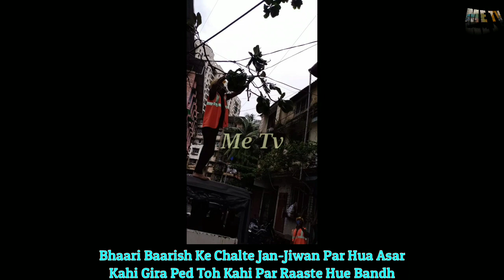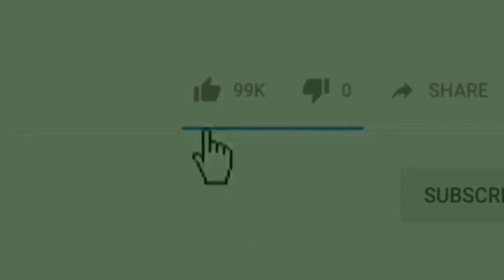Baarish Ke Chalte Mumbra Bypaas Par Hua LANDSLIDE |Me Tv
Dosto.
Dekhiye Kaisey Baarish Ke Wajah Se Kahi Par Hua LANDSLIDE Toh Kahi Raaste Par Gire Ped.

Produced by : Mumbra eXpress News
Edited by       : Rafshan Pirani
On screen      : Rafshan Pirani
Alert viewer :